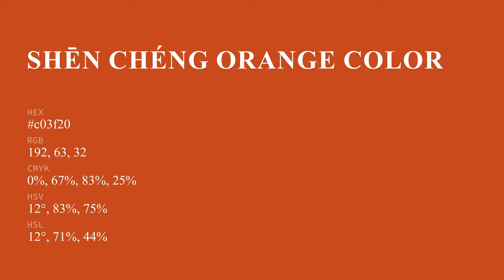Shēn Chéng Orange color c03f20 hex color - Red color - Cool color c03f20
What color is Shēn Chéng Orange ? c03f20 hex color - Red color - Cool color c03f20

Hex c03f20 Color Code is also known as Shēn Chéng Orange color.